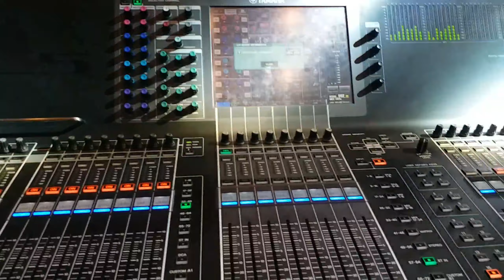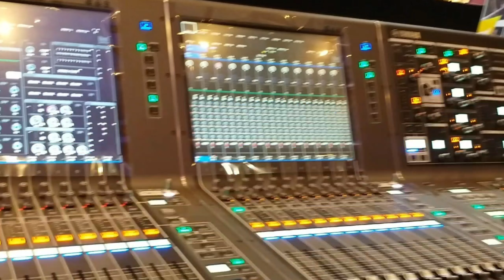Yamaha CL5 -mixer digital para sultaN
Yamaha CL5
mxer pro klas artis..
Harga ngeri bosq